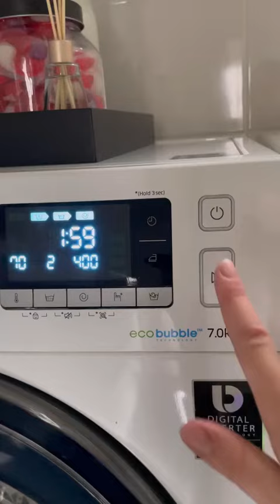Deep cleaning my washer